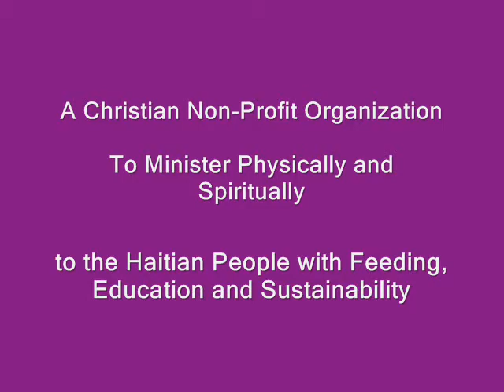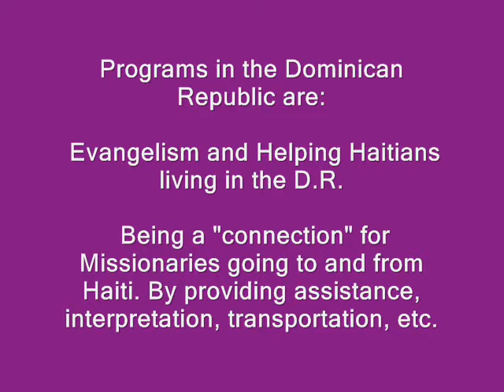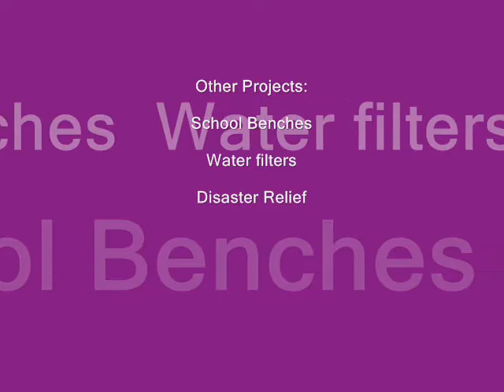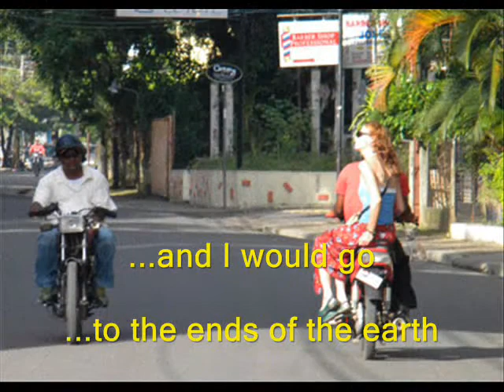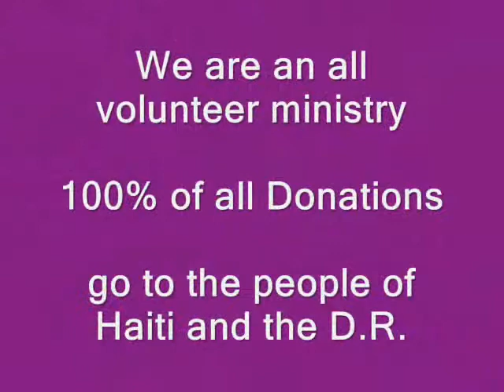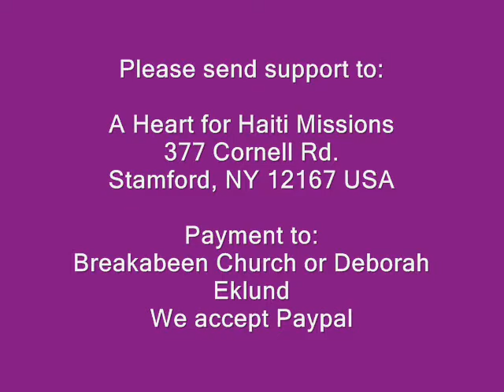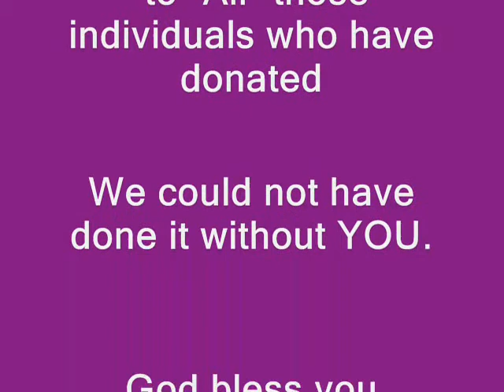A Heart for Haiti Missions Presentation Video 2010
This is a video to inform you about who we are and what we do. A Heart for Haiti Missions is a Christian non-profit organization that is faith based and serves both in Haiti and the Dominican Republic.  We are an all volunteer group and 100% of all donated funds are given directly to the people in need. In Haiti our main goal is Feeding, Education and Sustainability. We are also a support system to the indigenous pastors in Haiti. In the D.R. we are a support system to Haitians living there and to missionaries traveling to and from Haiti, giving them assistance in transportation, a place to stay and with interpretation needs. Evangelism in the areas of prostitution and gambling is a challenge.